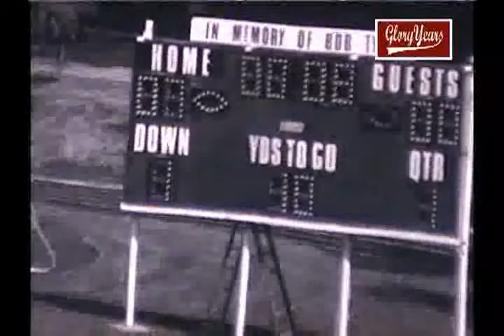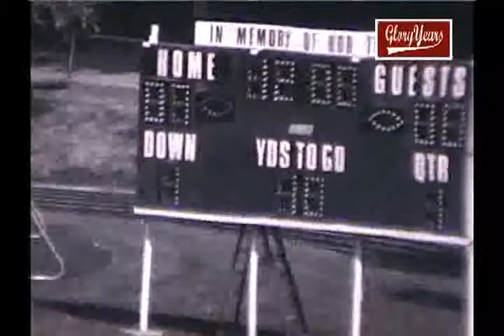up r7943 il glenbard west 17 st charles 0 1983 fb 1 00